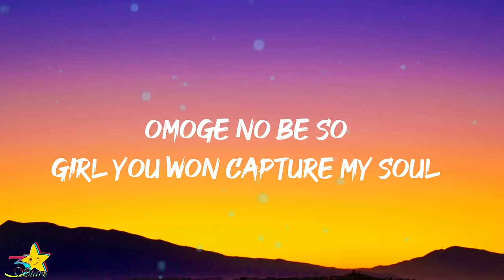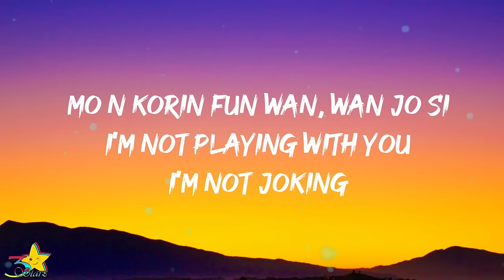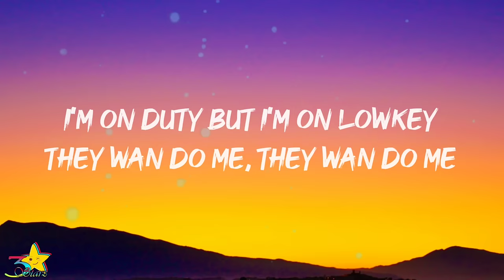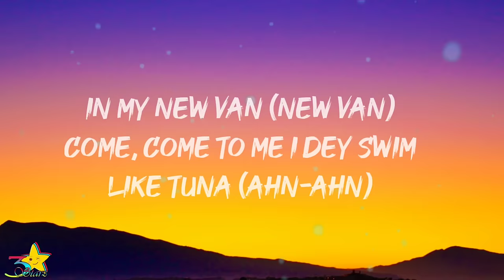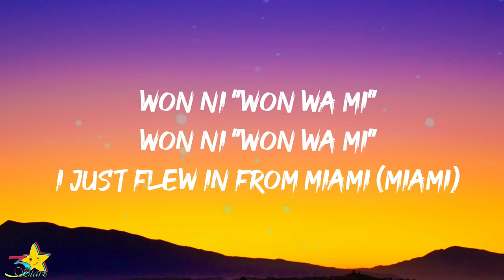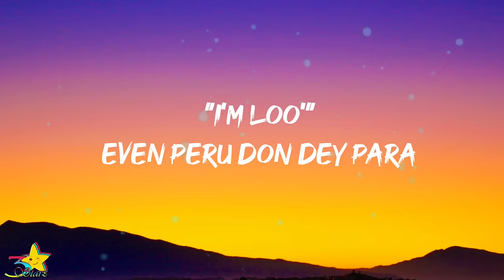Fireboy DML - Peru (Lyrics) | I'm in San Francisco jamming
🎤Lyrics:

Girl you won capture my soul
Omoge no be so
Make we won wombolobo

Peru para
Peru peru para
I'm loooo

Tonight in Jozi
I'm in Jozi
Mo n korin fun wan, wan jo si
I'm not playing with you

Wo ni won wa mi

Peru para
Peru peru para
I'm loooo

She say she like my tunes
She say me I never see a guy like
Shey you like my tattoo
Girl me I want to be inside you
She is my woman
Inside puna sweet like sugar
In my new van
Come to me I dey swin like tuna

Peru para
Peru peru para
I'm loooo

Peru para
Peru peru para
I'm loooo